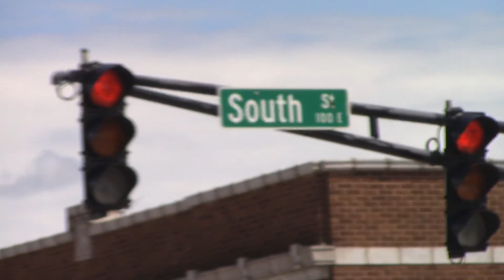Civil Dispute and possible assault South Bend Police Indiana (cop watch)